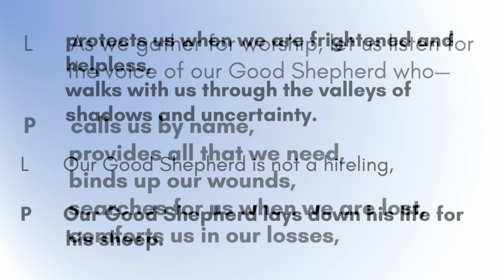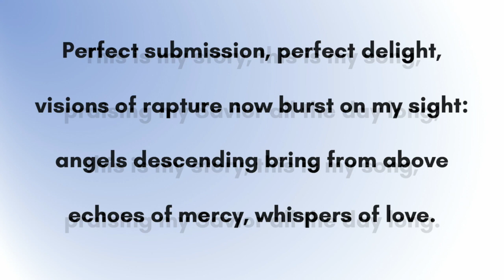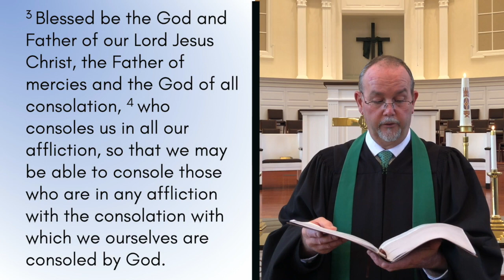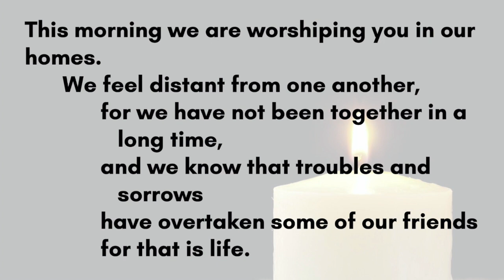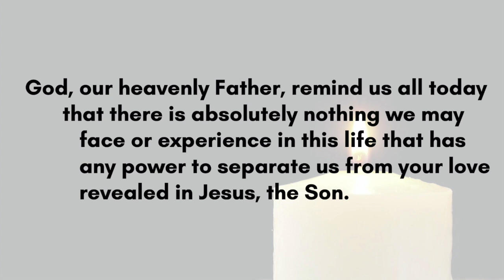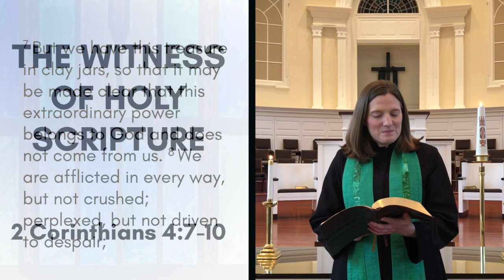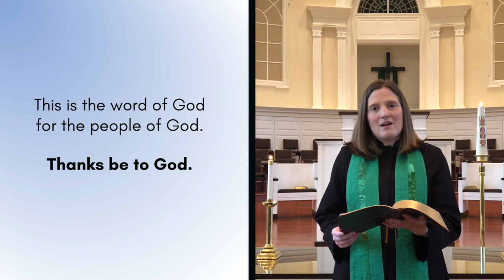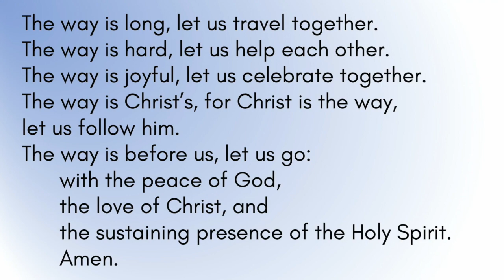Worship Service - Sunday, June 21, 2020